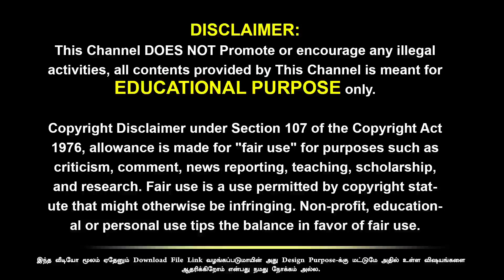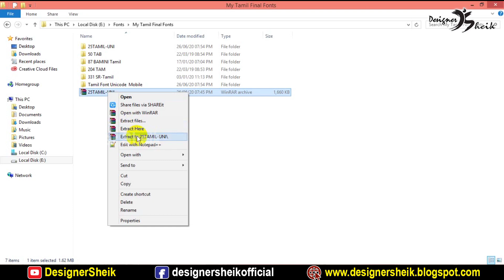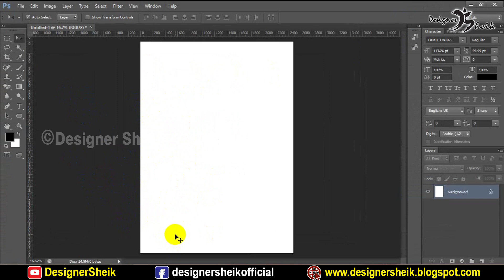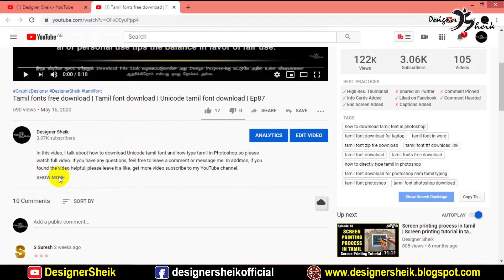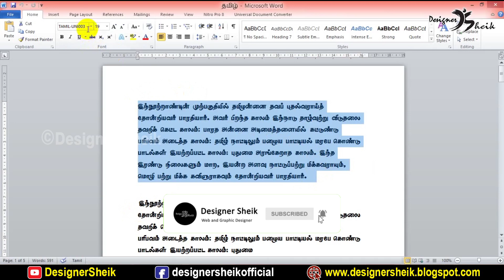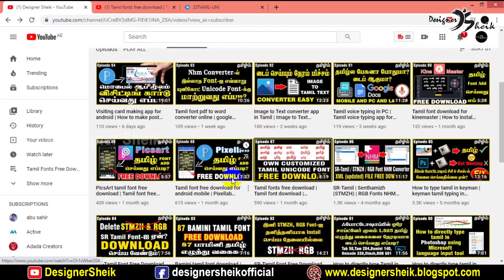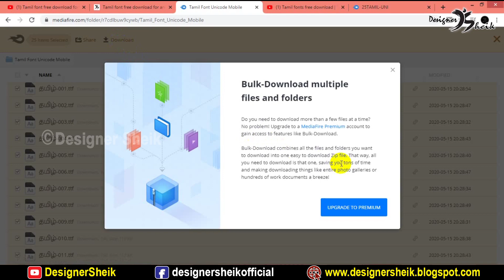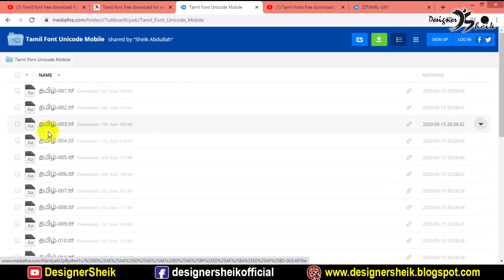Unicode Tamil fonts Collection | Tamil Typing Photoshop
Hi! friends i'm sheik abdullah – i'm started this YouTube channel,  i shared my designing knowledge and general technology information in tamil peoples.